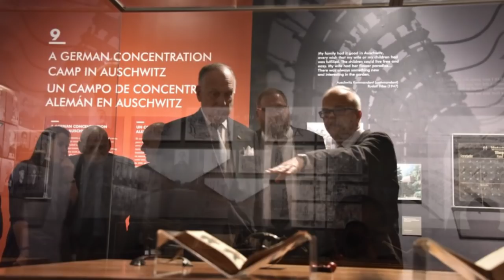Wieści z Ratusza 10 05 2019